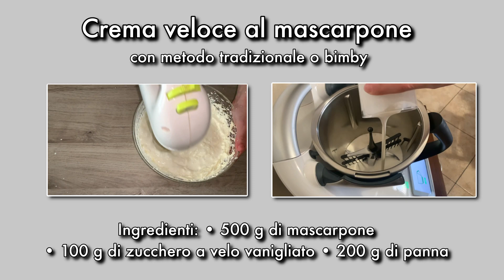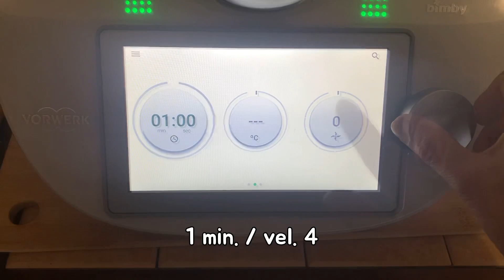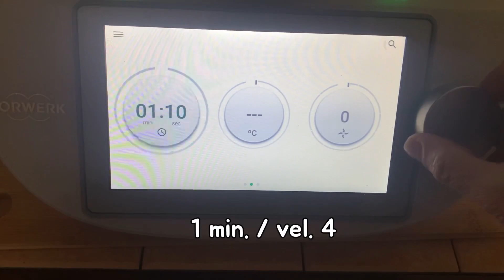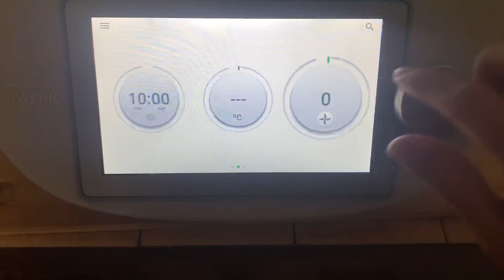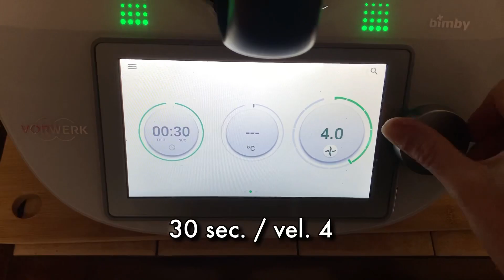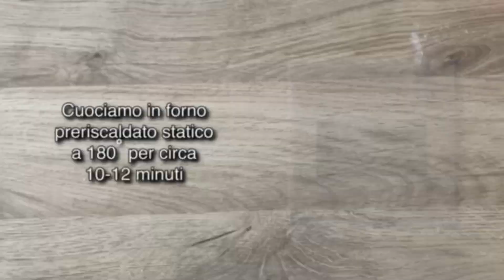Rotolo RED VELVET ❤️❤️ una romantica spirale rossa abbraccia una candida crema - anche con BIMBY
Il rotolo Red Velvet non è altro che una dolce spirale rossa come la passione farcita con una crema candida e avvolgente come un abbraccio.
Questo rotolo ha come base il biscotto red velvet, che è facilissimo da preparare, ma allo stesso tempo altamente scenografico. In questo video vi mostrerò come prepararlo sia con le fruste elettriche che con bimby.

Per la farcitura ho scelto una crema crema al mascarpone, molto semplice da preparare con solo 3 ingredienti. anche per la crema vi mostrerò il procedimento tradizionale e quello con bimby.

Potrete decorarlo dando spazio alla vostra fantasia: io ho scelto una decorazione semplicissima, fatta con zucchero a velo e cuoricini stancil fatti con la carta da forno.

Colorante rosso in gel ➡️ PME Multicolore Decorazioni per Torte, Rosso

0:00 inizio
0:29 crema al mascarpone con fruste elettriche
1:18 crema al mascarpone con bimby
2:54 rotolo red velvet con fruste elettriche
4:42 ritolgo red velvet con bimby
6:44 cottura
8:23 decorazione

Ingredienti

Crema veloce al mascarpone
500 g di mascarpone
100 g di zucchero a velo vanigliato
200 g di panna fredda

Rotolo red velvet
4 uova intere (200 g circa)
110 g di zucchero
1 cucchiaino di cacao amaro
1 cucchiaino di colorante rosso in gel o in polvere
1 cucchiaino di estratto vaniglia
40 g di olio di semi di girasole
120 g di farina 00
1 cucchiaino di lievito per dolci

Aiuta  questo canale YouTube a crescere, supportandolo con LIKE e COMMENTI e condividi la ricetta sui tuoi canali social.
Io ti ringrazio fin da ora 😘

Ingrediants

Mascarpone cream
500 g of mascarpone
100 g vanilla powdered sugar
200 g of cold cream

Red velvet roll
4 whole eggs (about 200 g)
110 g of sugar
1 teaspoon of unsweetened cocoa
1 teaspoon of red gel or powder dye
1 teaspoon of vanilla extract
40 g of sunflower oil
120 g of flour 00
1 teaspoon of baking powder

And if you haven't done so yet, SIGN UP and activate the bell 🔔 to stay up to date.
I thank you right now 😘

Zutaten

Mascarpone-Creme
500 g Mascarpone
100 g Vanille-Puderzucker
200 g kalte Sahne

Rolle aus rotem Samt
4 ganze Eier (ca. 200 g)
110 g Zucker
1 Teelöffel ungesüßter Kakao
1 Teelöffel rotes Gel oder Farbpulver
1 Teelöffel Vanilleextrakt
40 g Sonnenblumenöl
120 g Mehl 00
1 Teelöffel Backpulver

Vielen Dank, dass Sie sich dieses Video angesehen haben. Helfen Sie diesem YouTube-Kanal zu wachsen, indem Sie ihn mit LIKE und KOMMENTAREN unterstützen und das Rezept auf Ihren sozialen Kanälen teilen.
Und falls du es noch nicht getan hast, MELDE DICH AN und aktiviere die Glocke 🔔, um auf dem Laufenden zu bleiben.
Ich bedanke mich schon jetzt 😘

Ingredientes

crema de mascarpone
500 g de mascarpone
100 g de azúcar en polvo de vainilla
200 g de nata fría

rollo de terciopelo rojo
4 huevos enteros (unos 200 g)
110 g de azúcar
1 cucharadita de cacao sin azúcar
1 cucharadita de gel rojo o colorante en polvo
1 cucharadita de extracto de vainilla
40 g de aceite de girasol
120 g de harina 00
1 cucharadita de levadura en polvo

Te lo agradezco ahora mismo 😘

Guarda altre ricette